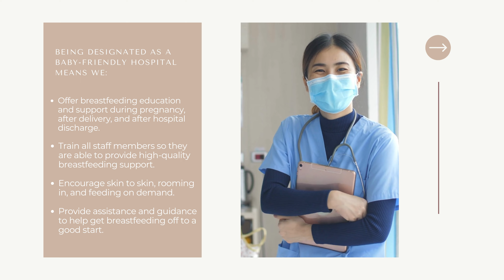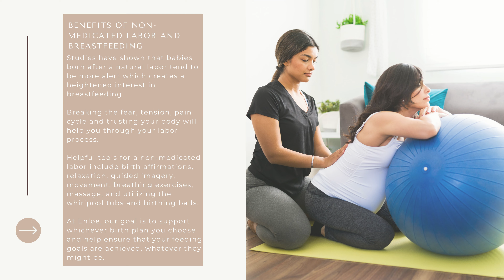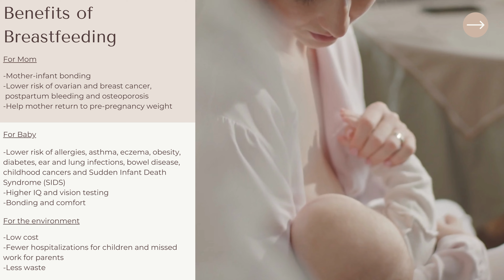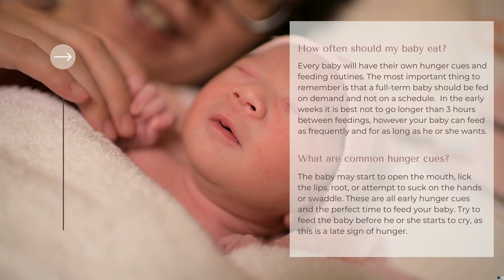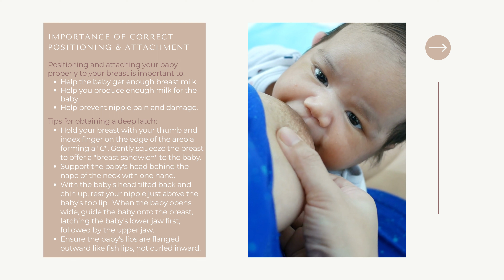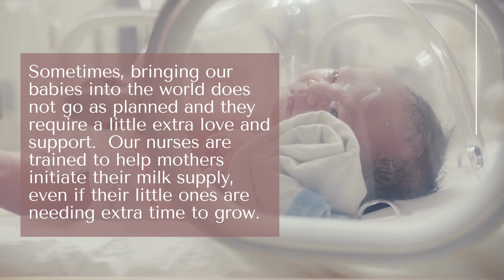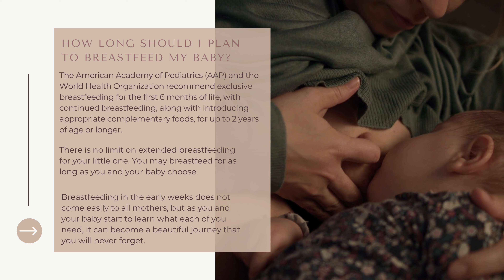Breastfeeding Your Newborn Baby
Enloe Medical Center is a Baby-Friendly Hospital. This means Enloe is committed to helping families learns skills and best practices for breastfeeding.

In this video you’ll learn what are the benefits of breastfeeding for the mother and the baby, what can you expect one your baby is born, tips for a successful breastfeeding experience and more.